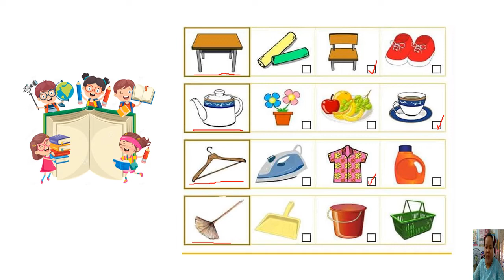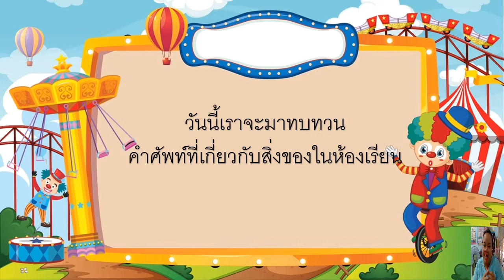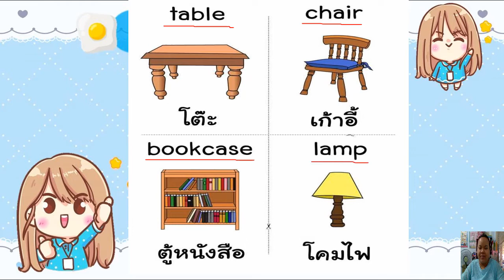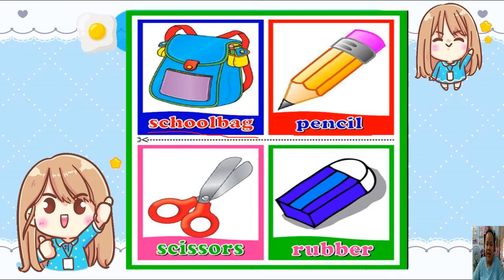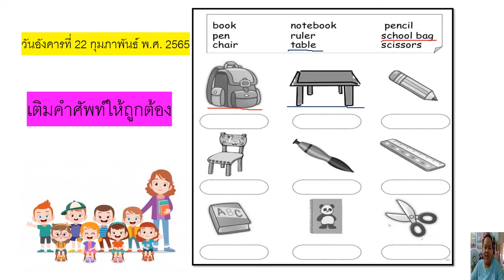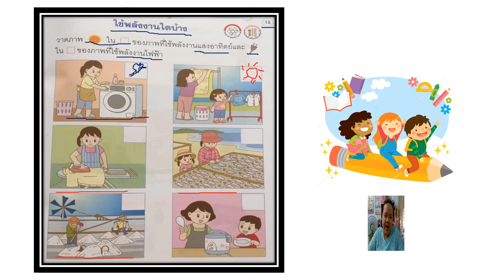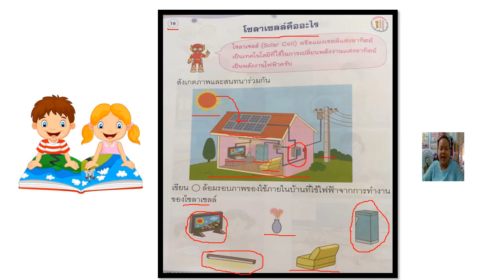22/02/2565 อนุบาล 3 วิชาภาษาอังกฤษ เรื่องคำศัพท์เกี่ยวกับอุปกรณ์การเรียน